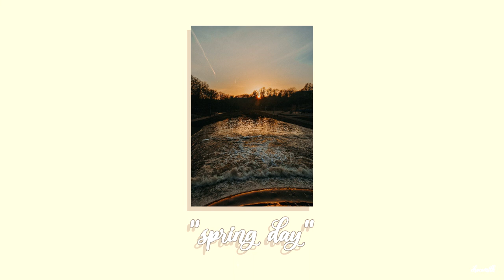(non copyrighted music) lofi type beat "spring day" | free vlog music | free for profit use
prod. chocomilk

I kindly ask to credit me in your video description if you use my music.